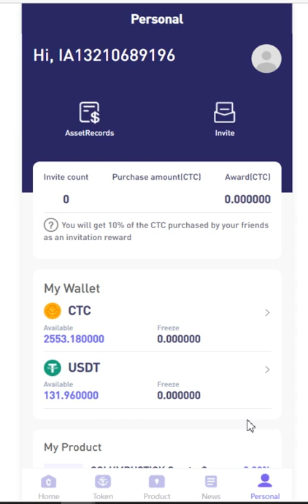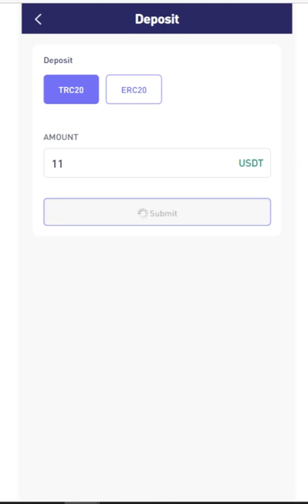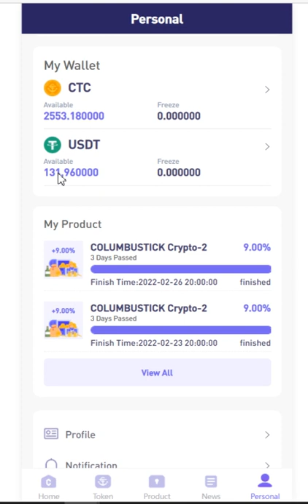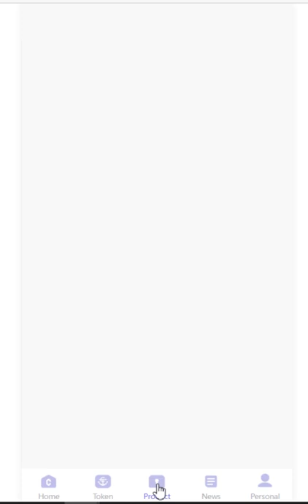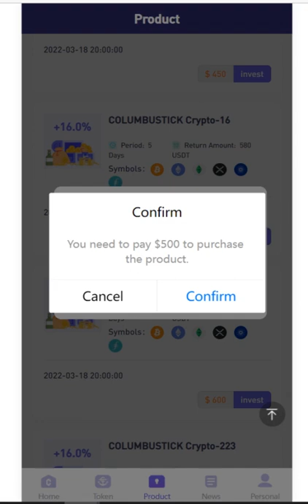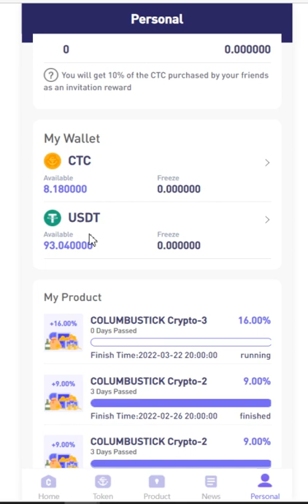Columbus tick - How to convert CTC to USD- Columbus update - Never make a withdrawal before March 25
Join WhatsApp group to get updated about Columbus Tick Update

Columbus tick How to withdraw
# How to convert CTC to USDT -
# New Columbus update -
# Estafan a la gente incauta, miserables!
# Never make a withdrawal before March 25
# Columbus Tick Alert